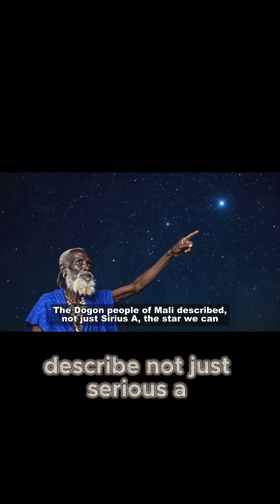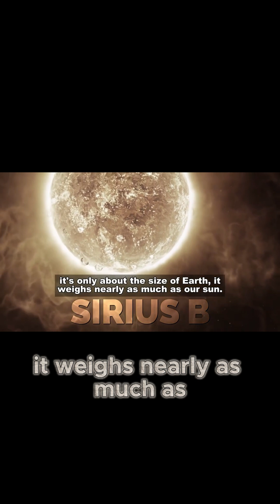How Did the Dogon Tribe Know About Sirius B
In this animated EchoLore episode, we delve into one of the most fascinating mysteries in indigenous history: how an isolated tribe possessed knowledge of the Sirius star system, including a white dwarf star that’s invisible to the naked eye.

Was it lost knowledge, advanced observation, or evidence of extraterrestrial contact?
Join us as we delve into ancient astronomy, tribal wisdom, and the stories that science still can't explain.